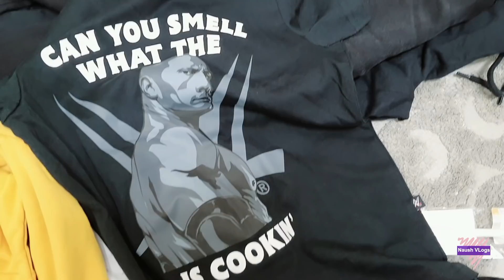Ek aur Kharcha - BLENDER ka BLUNDER kar dia mein ne 🤷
🌺Multivitamins I use